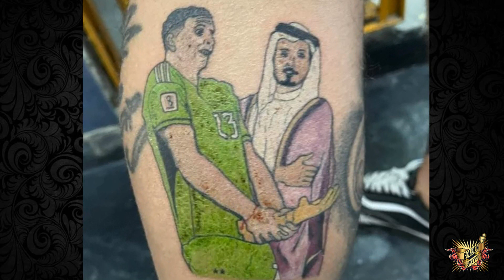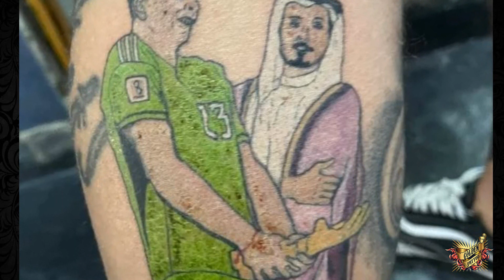TATUAJES FALLIDOS de Argentina Campeón Mundial / PEORES tatuajes / Golden Tattoo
La locura generada por el mundial a hecho que muchas personas se tatúen la imagen de Messi y del campeón Argentina, pero no todos estos tatuajes han salido como se esperaba, no dejes de ver este video para que te enteres que tatuajes de Messi y Argentina han salido muy mal.

✔️Te invito a ver este video si quieres ver tatuajes fallidos de Messi y la selección Argentina.

 @Golden Tattoo

✔️Radio Rock de Audionautix tiene una licencia Atribución 4.0 de Creative Commons.

¡¡Agradeceré bastante tu apoyo!!

también te invitamos a ver estos videos

✔️SI ESTAS INTERESADO EN INICIARTE EN EL MUNDO DEL TATUAJE Y APRENDER A TATUAR, Y VIVES EN LIMA PERÚ, TE PODEMOS DAR CURSOS PRESENCIALES DE TATUAJE.